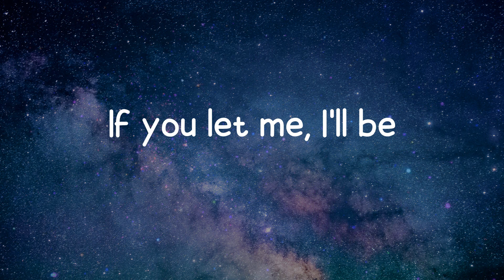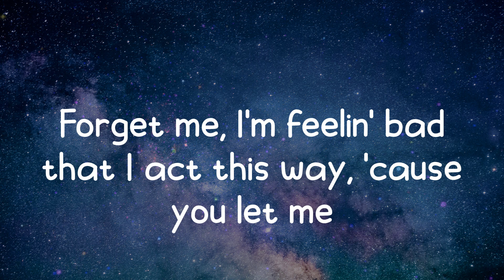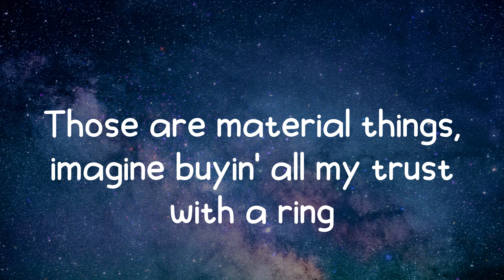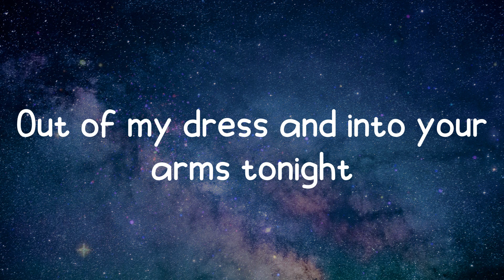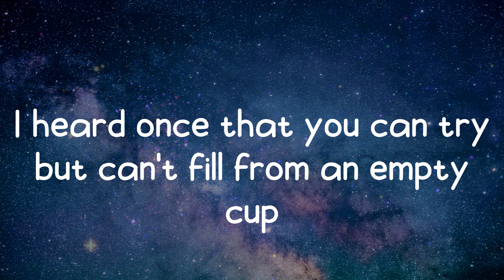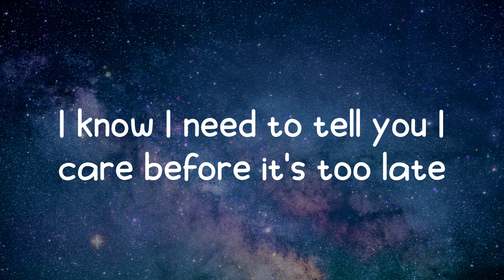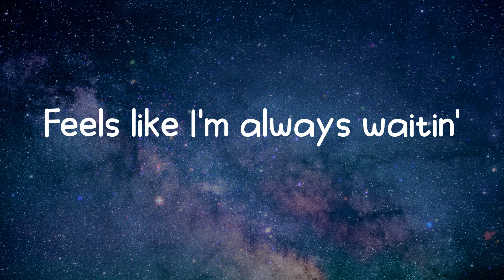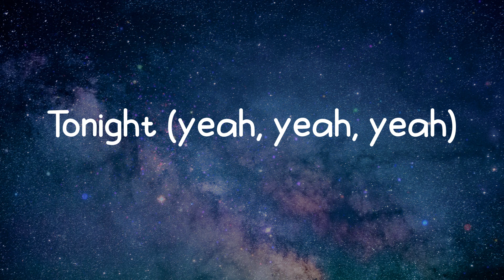Into Your Arms - Witt Lowry (Lyrics)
Into Your Arms lyrics:
Tonight
Yeah
Tonight
Yeah